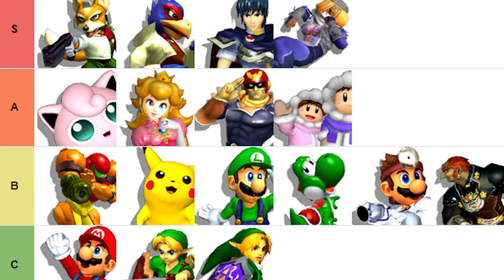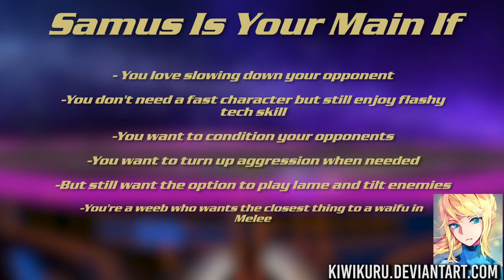Are You A Samus Player? - Super Smash Bros. Melee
Super Smash Bros. Melee Samus! By popular demand for our next character overview, we are going over Samus! We go over how she functions in the game, playstyles, matchups, and more!

All Donations help us increase production value of future videos and our upcoming stream.  Any amount is MUCH appreciated and your name will be featured in the next video!